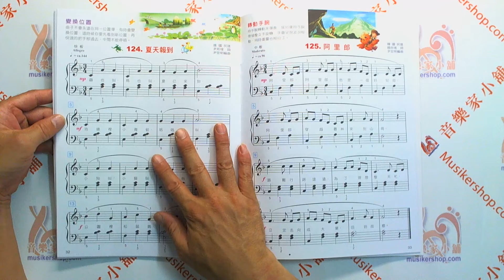IN894A《貝多芬》快樂鋼琴彈唱-4A+動態樂譜DVD【TY-IN894A】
《貝多芬》快樂鋼琴彈唱-4A+動態樂譜DVD

◎音樂童年‧歡樂無限。200多首世界童謠、民謠和名曲，給學生美好的音樂童年，給全家快樂的歡唱泉源。

◎彈唱曲集：精選世界童謠、民謠和名曲，考慮到歌者音域將各曲移到適宜的調上，全新的特殊編曲使學生能夠勝任邊彈邊唱。

◎鋼琴教本：使用調號單元教學，配合樂理解說和技巧提示，有趣好聽的歌曲編排，是學生持續學習的原動力，也會帶給學生快樂的音樂童年；把彈唱曲集優化為鋼琴教本，這是本書劃時代的創舉。

◆22.7×30.3cm 48頁，附鼓勵貼紙和動態樂譜DVD(片長約69分鐘)◆